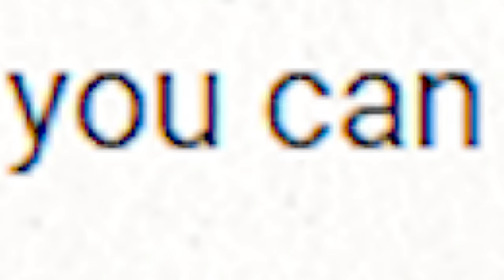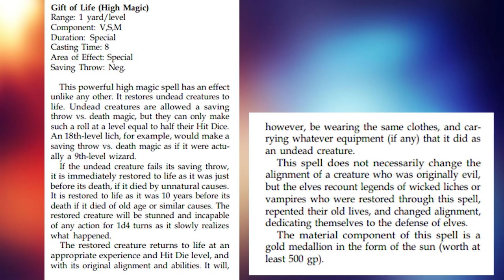What They Don't Tell You About Elves - D&D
Sources

-5e Player's Handbook
-Mordenkainen's Tome of Foes
-Races of Faerun
-Sword Coast Adventures Guide
-Dragon Magazine #354
-Elves of Evermeet
-Grand History of the Realms
-Cormanthy: Empire of Elves